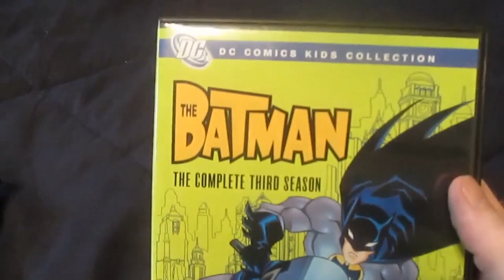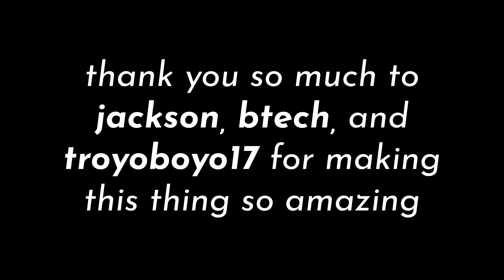THE BATMAN (2004): stories from the fans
Hi everyone! Thank you all again so much for the support from the "The Batman" video, it means so much! I made this video as just a little appreciation for the show and the people behind it, hope you enjoy!
Thank you so much to Troyoboyo17, Btech Pyro, and Jackson Thouret for the submissions, I'd be nothing without them :-) Check them out below: